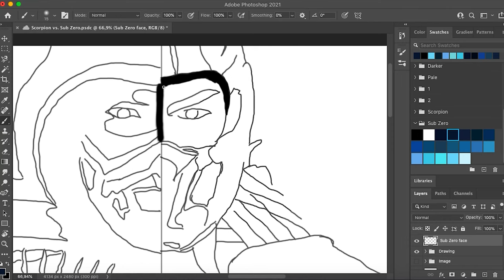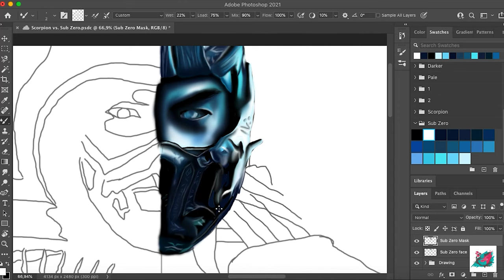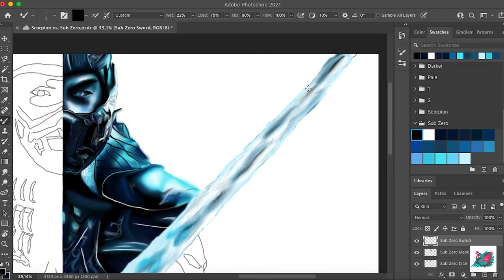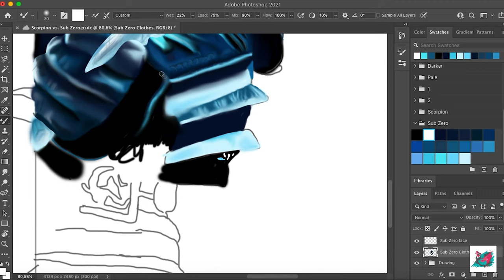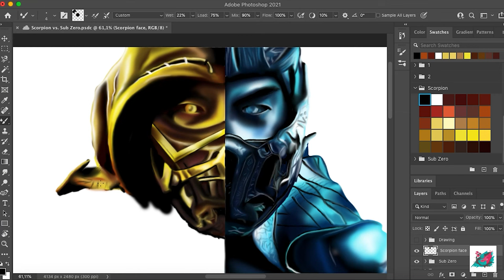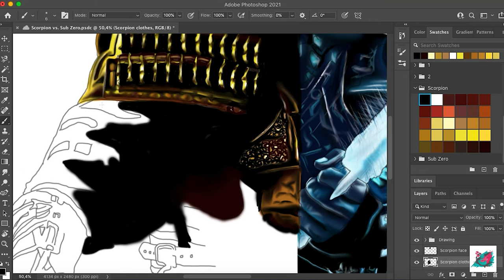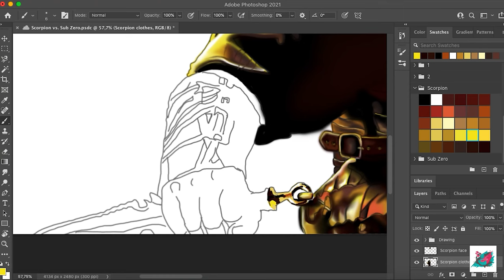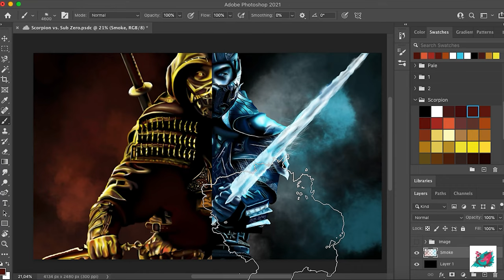Mortal Kombat: Scorpion vs Sub Zero - Digital Painting (Photoshop)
In this Photoshop digitalpainting timelapse, I'm painting Scorpion and Sub Zero from Mortal Kombat 2021.